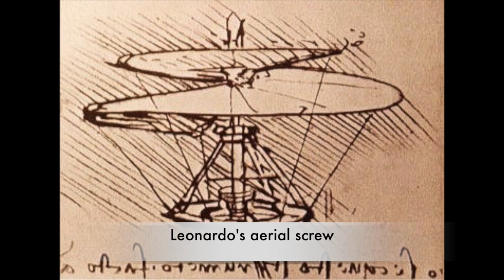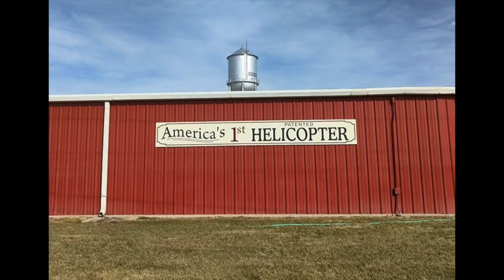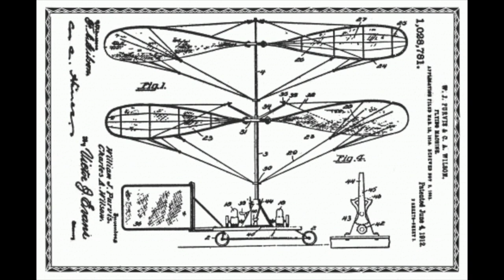America's First Helicopter Made In Goodland Kansas 1909.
In 1909, William J. Purvis saw a child playing with a whirligig in a candy store. The railroad mechanic saw an idea for a flying machine. He gave the child a penny and left with the toy.

On Thanksgiving Day 1909, a crowd gathered to watch a demonstration of Purvis and his partner Charles A. Wilson's "gyrocopter."  Although weighted down with rocks to prevent flight, the machine lifted off the ground before settling back down. It had been hitched to a six-horsepower gasoline engine.

Purvis announced that $10 shares in their company, Goodland Aviation, were available "at Lawyer Calvert's office." Investors put $30,000 into the company, a princely sum at a time when the average yearly wage was between $200 and $400.

The partners built a workshop and hangar at what is now the intersection of Highway 24 and Cattletrail. Their engines were underpowered. Purvis traveled to St. Louis to buy a larger one, but he did not have enough funds to buy it. Investors had become skeptical and refused to invest anything more. Even if Purvis could have brought home the engine, Purvis and Wilson had not solved the problems of providing enough lift or controlling the torque.

In March 1911, Goodland Aviation Company disbanded and sold its assets. Ironically, the United States Patent Office granted them Patent No. 1,028,781 in 1912. By then it was too late for the gyrocopter. Both men had already left Goodland, never to return and never to meet again.

The High Plains Museum America's First Patented Helicoptercommissioned Harold Norton, a Brewster pilot and mechanic, to build a gyrocopter replica. Norton could see flaws in the design and had to force himself not to improve it. Wilson and Purvis' machine had too much weight and not enough power. The vibration would have destroyed the machine. But they were headed in the right direction before they ran out of money and out of dream.

The replica sits on a stand in a well at the museum. Pushing a button on a counter above the well will start the motor and the blades will turn. Visitors cannot access the well without special permission.

High Plains Museum was chosen No. 2 in the 2008 Eight Wonders of Sherman County contest.

Open May-September, Monday, Wednesday-Saturday 9 a.m.-5 p.m.; June-August, Monday, Wednesday-Saturday 9 a.m.-5 p.m.; Sunday 1-5 p.m. Mountain Time.

One of Goodland's Arts in the Park paintings, Ad Astra Per Aspera, is just north of the museum on Cherry Street in Steever Park.